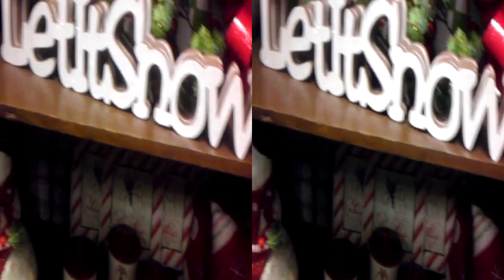Happy Holidays from The3DViews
Happy Holidays to you from The3DViews. The video was taken from the store in mall. Use Red/Cyan glasses.